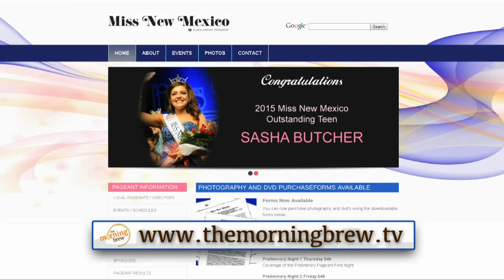Miss New Mexico's Beauty tips for Dan